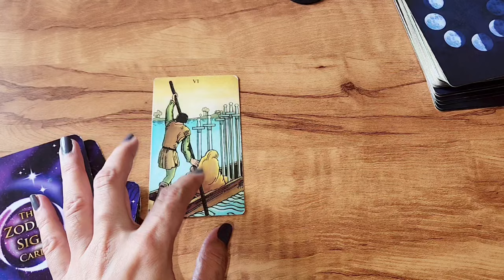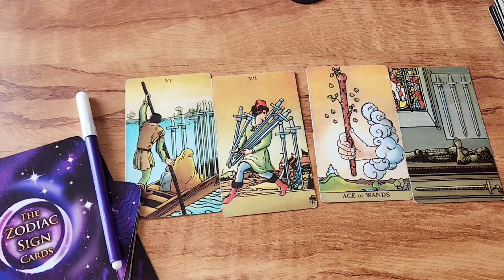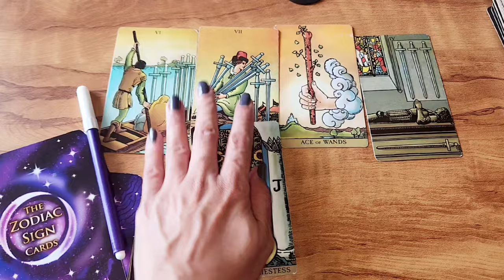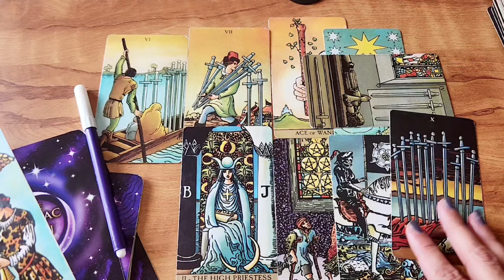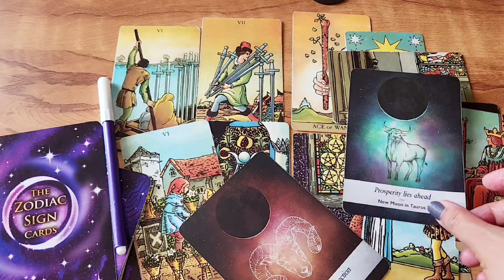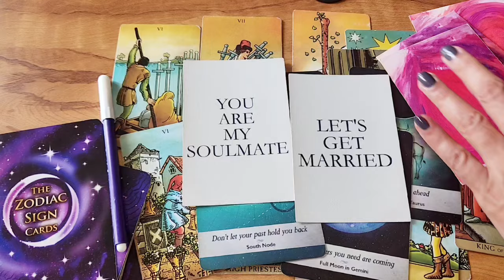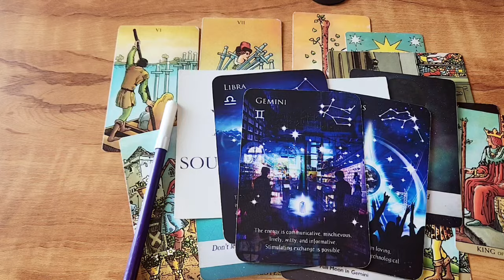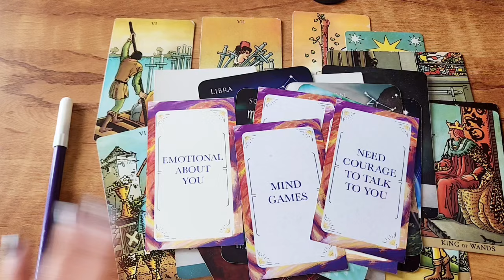U didn't expect this to happen! Ex returns. They left u.. but missed u. Back for good. They miss u❤️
I am a psychic, clairvoyant and a tarot reader.

Category Entertainment